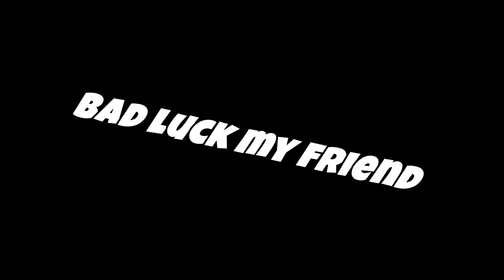Streamer React To OG *RED KNIGHT* & *DYNAMO* Skin Back In The Shop! | Mongraal SWEATY Skin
Hello fam, in todays video your favorite streamer react to the OG RED KNIGHT Skin & the Dynamo Skin BACK in todays Oct 10 item Shop!
The Red Knight skin is one of the og'est skins in the game & the Dynamo skin is known to be the sweatyest skins of ALL, also known to be the main skin of fortnite pro player Mongraal!

Also you can keep watching to see the most funny, intense & wtf Fortnite moments from the day!

💎Did you enjoy the video? Leave your like 👍

This video is child friendly - kid friendly - family friendly - PG